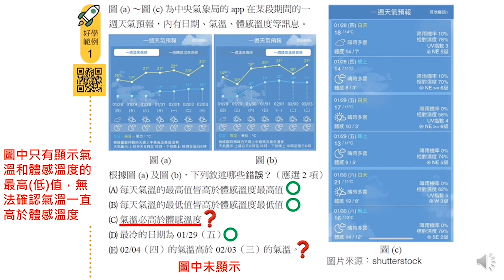【解題影音】《好好學物理》科學素養力-圖表判讀 好學範例1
【科學素養力解題影音】
《好好學》物理學測總複習講義 科學素養力-圖表判讀 好學範例1
講師：成德高中 陳家騏老師